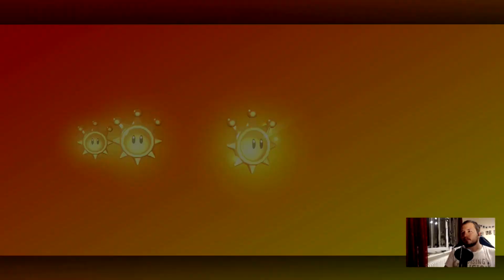Let´s Play Super Mario Sunshine #81 welches Kapitel für die 100 Münzen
Der Klempner Super Mario begibt sich mit Prinzessin Peach aus dem Pilzkönigreich, einer Handvoll Toad-Begleiter und dem Butler Toadsworth auf eine Urlaubsreise nach Isla Delfino, einer fiktiven tropischen Insel. Bei ihrer Landung am Flughafen stellen die Urlauber fest, dass ganz Isla Delfino mit magischem Schleim beschmiert wurde. Die Einheimischen fordern Mario auf, das Flughafengebiet zu reinigen, und händigen ihm die von Professor I. Gidd entwickelte Wasserdüse „Dreckweg 08/17“ aus, die zum Sprechen befähigt ist und ein Eigenleben besitzt. Der Klempner schnallt sich das Gerät auf den Rücken und reinigt den Flughafen vom schädlichen Schleim sowie den daraus entstandenen Monstern.

Das Leben auf der Urlaubsinsel wird von der Verschmutzung erheblich beeinträchtigt. Sie ist der Grund für das Verschwinden der Insignien der Sonne, denen die Kraft der Sonne innewohnt, von welcher die Insel ihre Energie bezieht. Deshalb herrscht nun auf Isla Delfino eine Finsternis. Hinzu kommen viele weitere Unannehmlichkeiten, die der Schleim und die Monster den einheimischen Palmas und Paradisos bereiten. Bei dem Übeltäter hinter dem Ganzen handelt es sich um einen als „Mario Morgana“ bezeichneten Doppelgänger des Klempners. Das Gericht von Isla Delfino hält jedoch fälschlicherweise Mario selbst für den Schuldigen, weshalb es ihn dazu verurteilt, nun auch die gesamte Insel vom Schleim zu befreien und die Insignien der Sonne zurückzubringen. Diese Mission nimmt Mario mithilfe des Dreckweg 08/17 am Tag nach der Verurteilung auf.

Hardware: Elgato HD